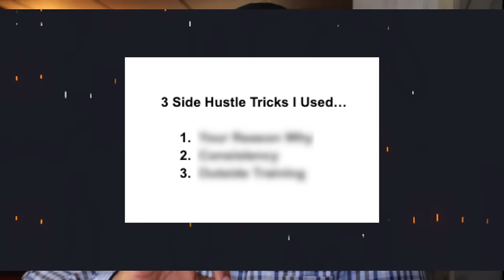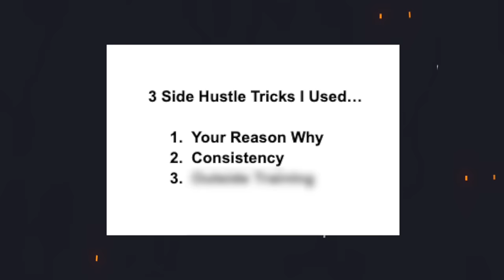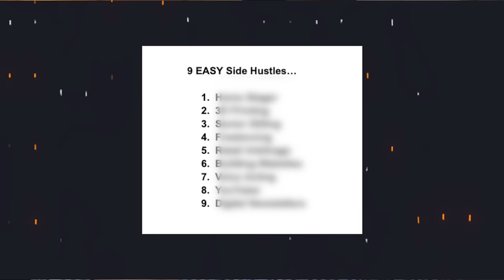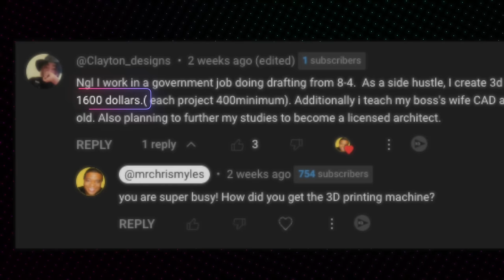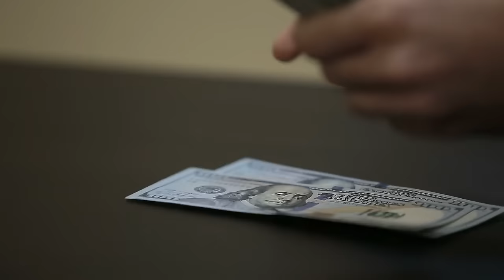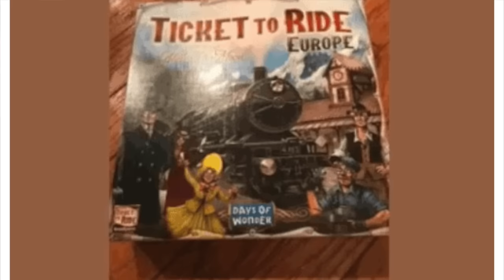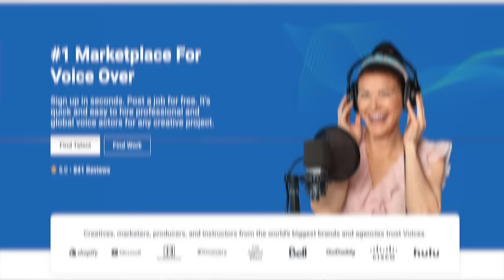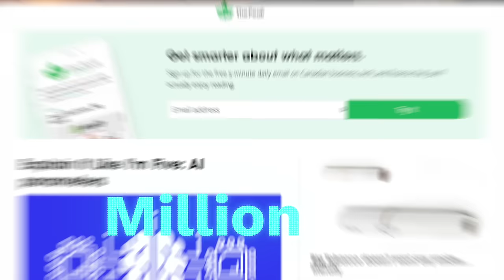9 BEST Side Hustles to Do AFTER WORK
These are the best side hustles you can do after you get off work!

If we haven’t yet before - Hey 👋 I’m Chris; I'm a full-time Husband, Dad, and Entrepreneur. I’ve somehow become a side hustle and credit card guy, and I'm cool with that. Through my videos here on this channel, I am able to help as many as possible break free from 9-5s that most of us don't like.